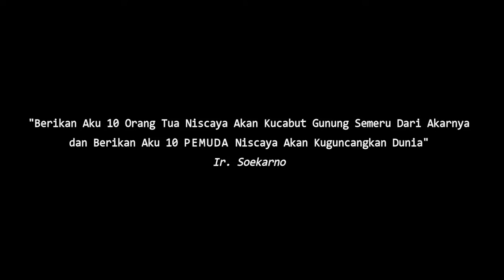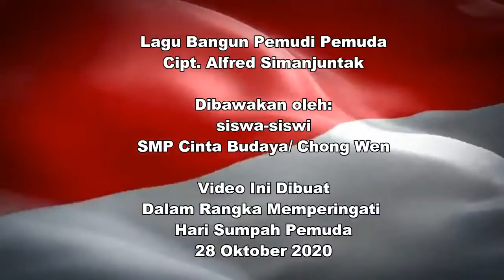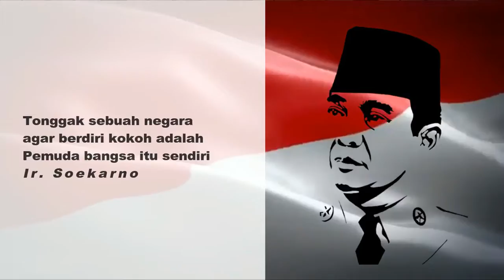Sumpah Pemuda, 28 okt 2020